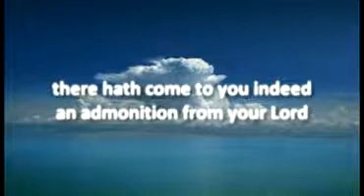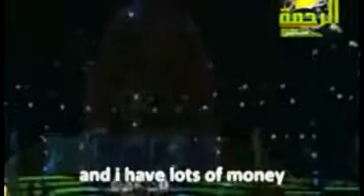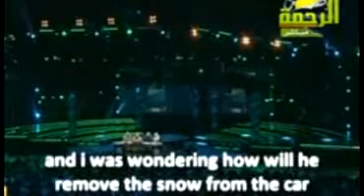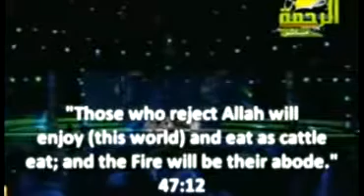A Prophet in The Dark Times-13-The Ingredients of Happiness.avi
This series has been created by mado9111. Due to his abandonment to god he decided not to pose anymore videos containing music. With his permission i decided to reupload this genial series in order to provide the precious content for you. May god reward you with paradise brother.